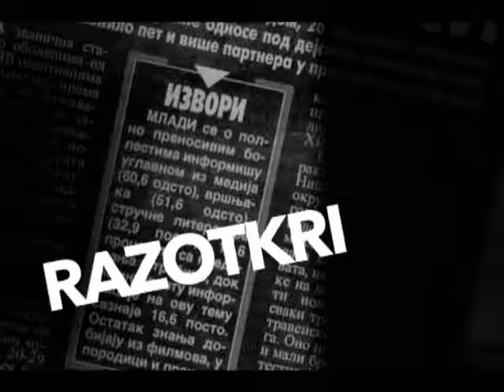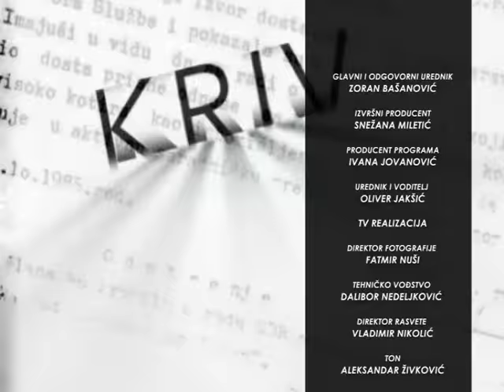EMISIJA RAZOTKRIVANJE - STEČAJNA MAFIJA 24.01.2017.